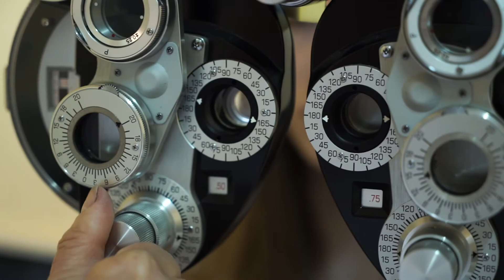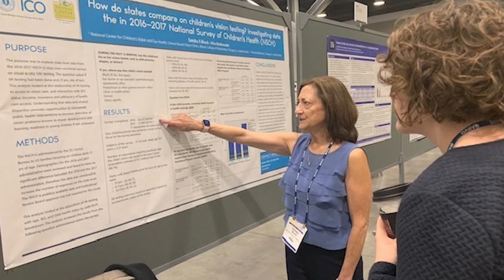Meet Larry: Patient Advocate for the Visually Impaired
Larry Woodard’s life was changed forever when he was diagnosed with glaucoma and became visually impaired. His journey led him to Prevent Blindness where he prioritizes learning and sharing experiences that may help others, ultimately leading to a better quality of life.

“I think patients are the greatest untapped resource,” he says. “Life goes on and as life goes on, we have to continue to grow. We have to get involved.”